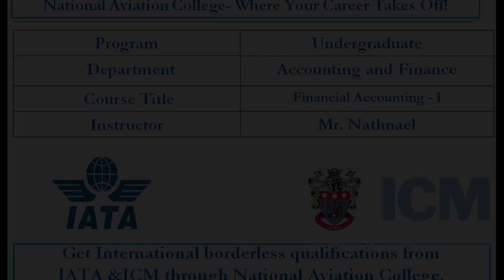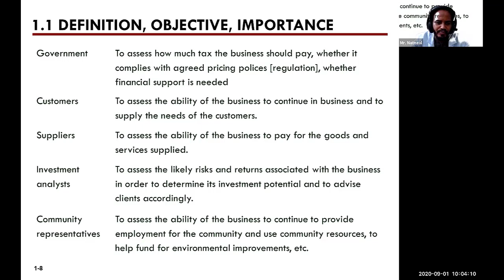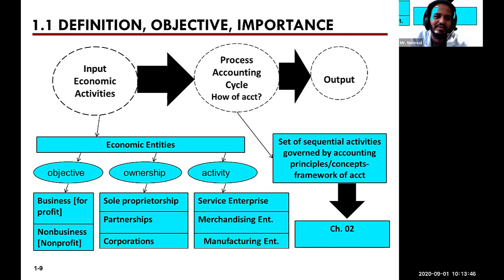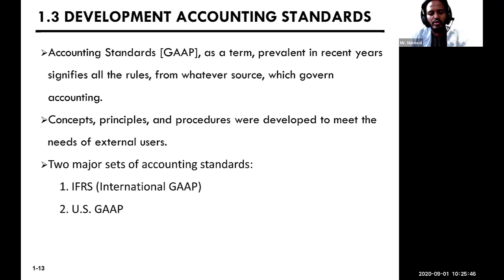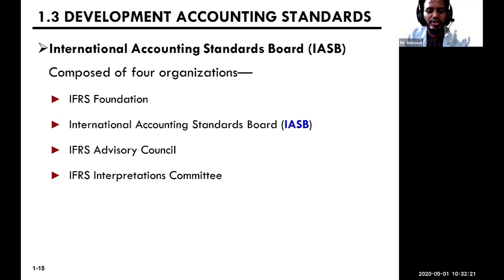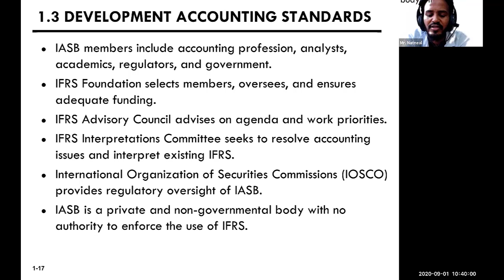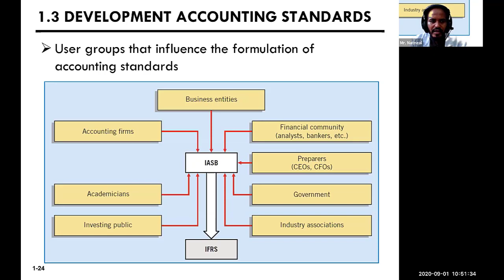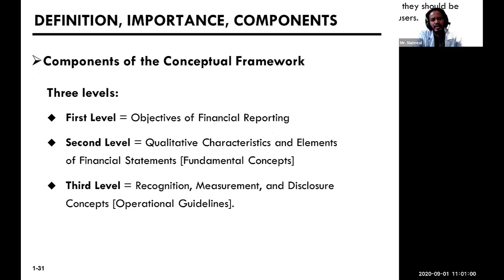Financial Accounting I(part 3)